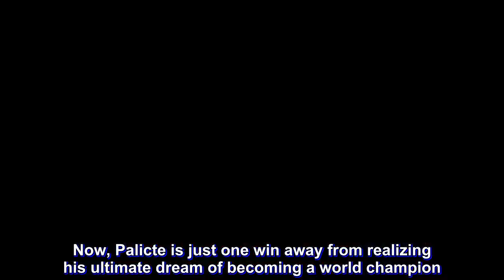Palicte stops Puerto Rican, forges rematch with Nietes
Aston Palicte was duly rewarded for all the hard work and sacrifices he put into his fight against Jose Martinez on Thursday night, January 31, (Friday, February 1, Manila time) at Viejas Casino and Resort in Alpine, California.

Using his length and power, Palicte decked the Puerto Rican twice in the 2nd round and was going for the kill when the referee stopped the world junior bantamweight title eliminator at the 2:18 mark.

In total, the 5-foot-8 Palicte needed only 5 minutes and 18 seconds to post his 21st knockout in 25 victories aginst two losses and forge a rematch with World Boxing Organization champion Donnie Nietes, whom the pride of Bago City, Negros Occidental fought to a split draw last September 8.

Nietes went on to beat Japanese Kazuto Ioka by decision for the 115-pound crown in Macau, while Palicte was relegated to a tussle with the erstwhile unbeaten Martinez, now 20-1-2 with 13 knockouts.

Having blown his first title crack, Palicte exerted extra effort in training under the guidance of former world champion Rodel Mayol.

Palicte spent Christmas and New Year training alongside Manny Pacquiao, who dominated Adrien Broner to retain the World Boxing Association welterweight crown on January 19, at Wild Card Boxing Club in Hollywood and celebrated his 28th birthday on January 25 away from his family.

Now, Palicte is just one win away from realizing his ultimate dream of becoming a world champion.

That it will again be Nietes blocking his path toward stardom hardly concerns Palicte, who enjoyed a 2 1/2 height and 4-inch reach advantage over the 26-year-old Martinez.

For Palicte, it's purely business. He'll have to tackle Nietes, who hails from Murcia, Negros Occidental, just 24 kilometers away from his hometown.

Confident of his own punching power, Martinez opted to rush in in the 2nd round. It was a costly mistake as Palicte jarred him with a left uppercut.

Palicte then went on attack mode, landing straights, then a left hook to the body that evntually floored Martinez. Giving his opponent no chance to recover, Palicte unloaded another flurry of punches, forcing the referee to stop the scheduled 12-rounder.